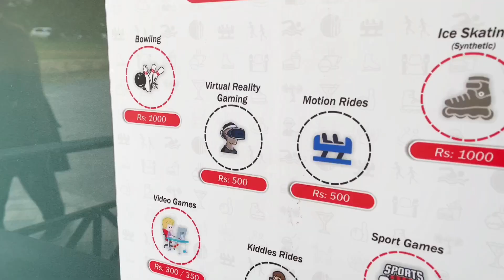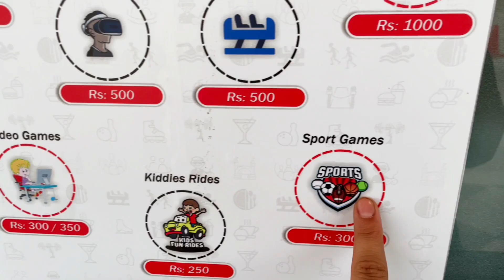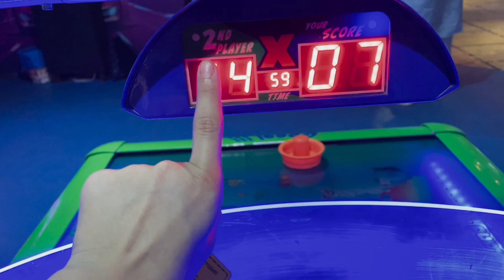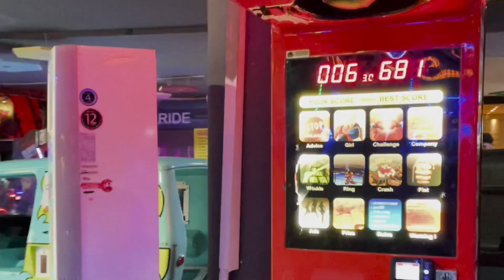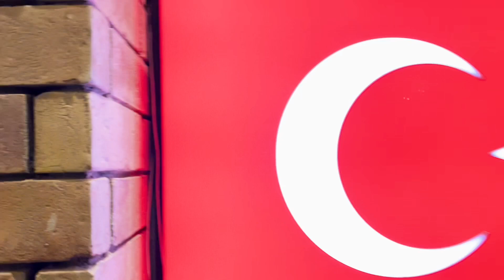F9 Park Adventures: VR Thrills, Bowling Spills, and Turkish Feasts!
🎉 Join us on an unforgettable family adventure at F9 Park! From heart-pounding VR games to friendly basketball matches and thrilling rounds of bowling, we experienced non-stop excitement together. After all the fun, we indulged in mouthwatering Turkish cuisine at a nearby restaurant, making memories that will last a lifetime. Come along for the ride!